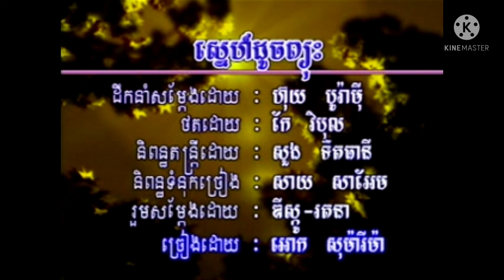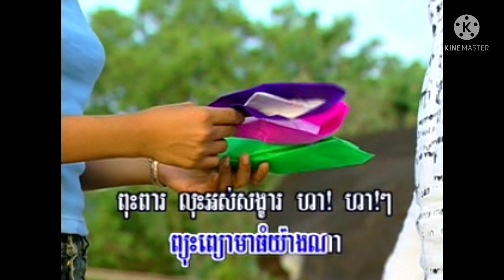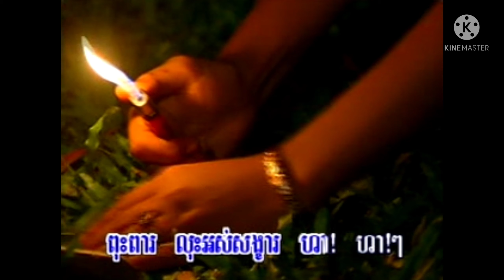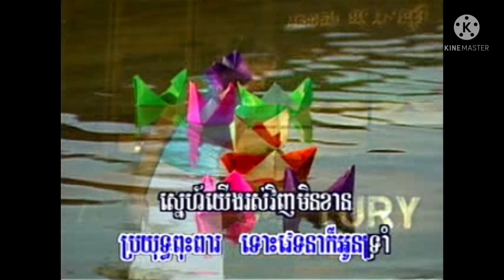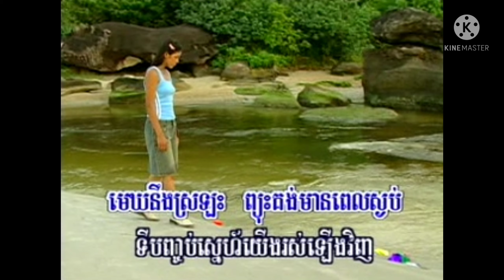ស្នេហ៍ដូចព្យុះ ច្រៀង.ឱក សុម៉ារីម៉ា ផលិតកម្ម.ព្រះវិហារថ្មី NPV New Production VCD VOL 24